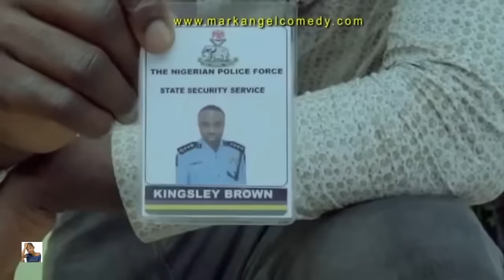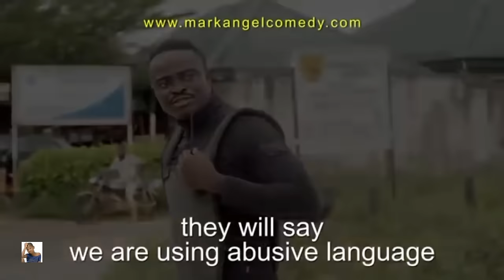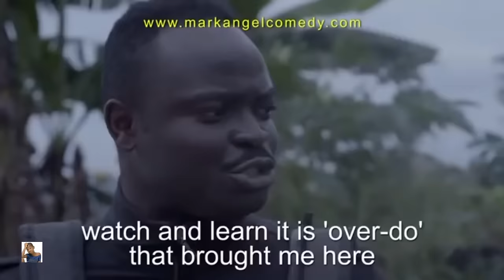Police Officer part 1 to 6 Complete (MarkAngelComedy)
Credits to: MarkAngelComedy